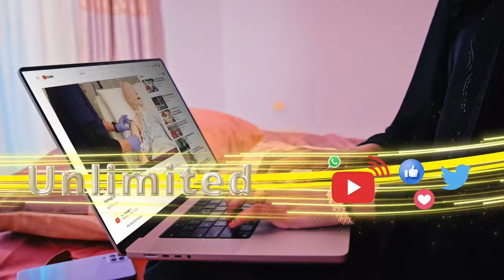Madaxweynaha Somaliland ayaa safar kedis ku tagay Gabiley